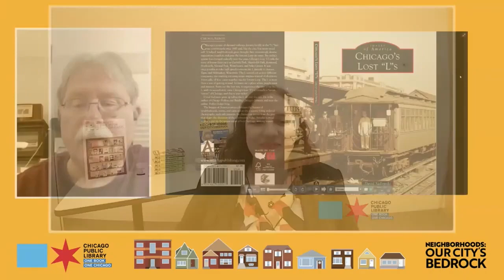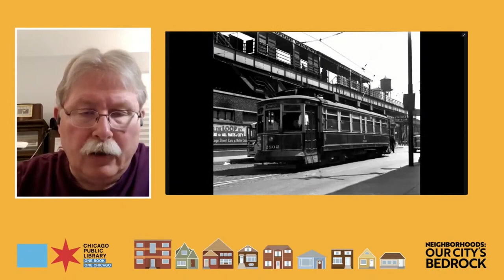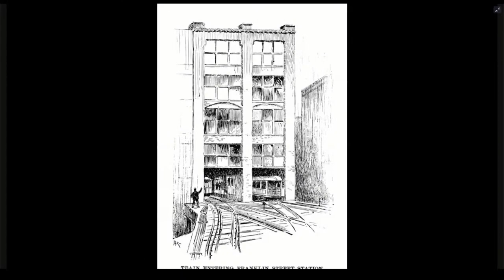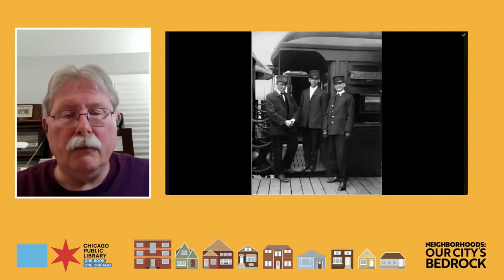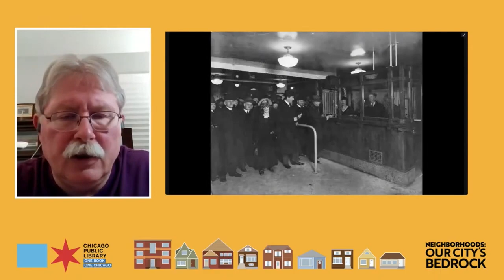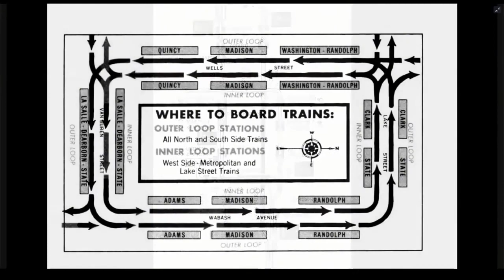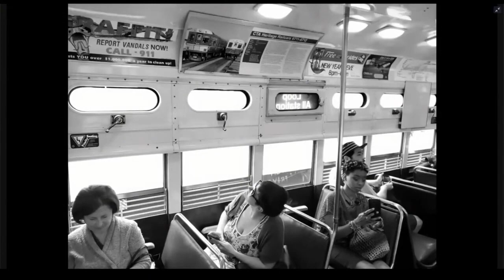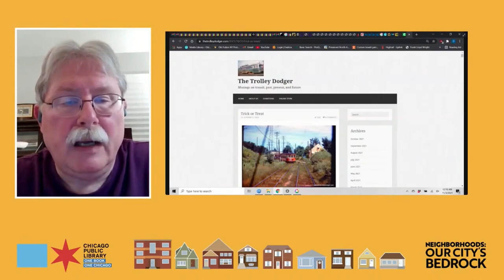David Sadowski on Chicago’s Lost "L"s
Chicago's Lost "L"s tells the story of former lines such as Garfield Park, Humboldt Park, Kenwood, Stockyards, Normal Park, Westchester, and Niles Center.